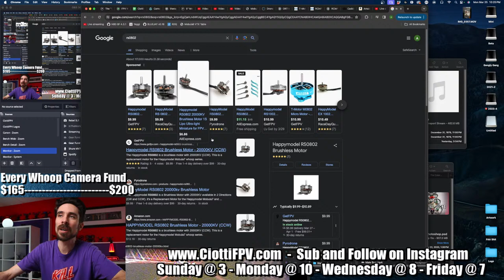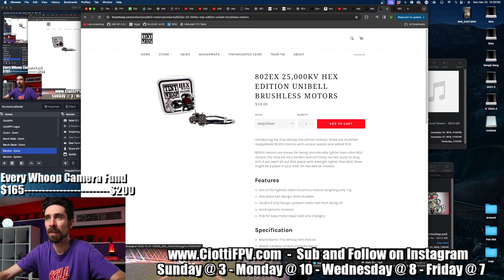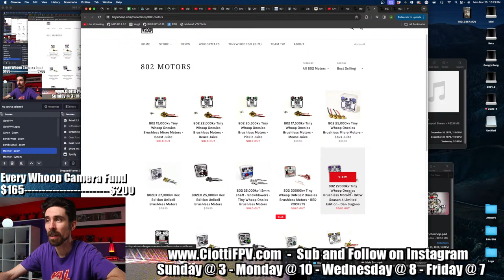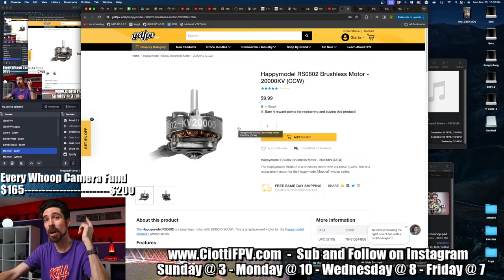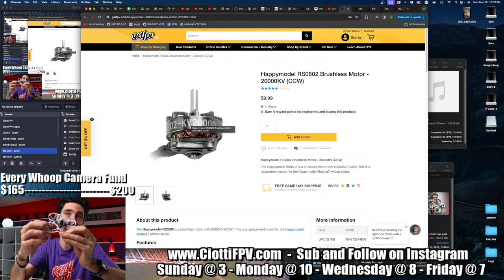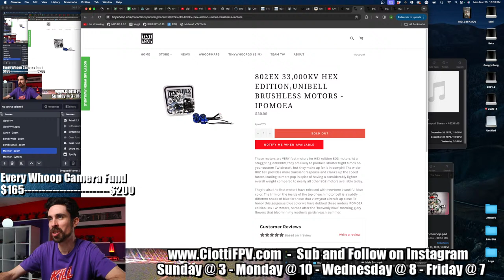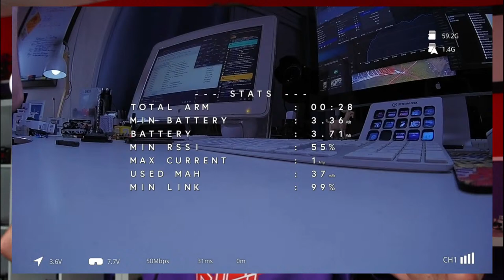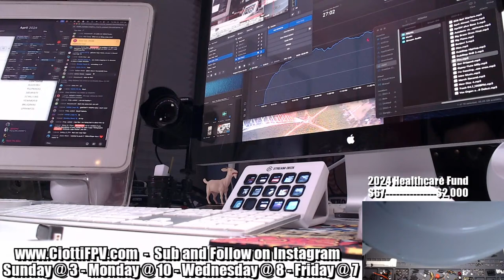Replacing Fractal Frame with a 0.6 gram 3D print - 6Batteries - Q&A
Power went out which abruptly ended the stream but I was about to wrap up anyway, LOVE that we have a no duct in view camera mount solution now that works with IMO the best 65mm frame out there, what a time to be alive!

0:00:00 Intro
00:03:17 on this stream……
00:20:06 What is the best glue/method to prevent standoff screws from getting loose on an HDZ meteor build? I'm breaking more standoffs than ducts.
00:24:21 Are the happymodel rs 0802 bell compatible with the EX or SE stators?
00:34:43 Best tips on tight power loops in the house I’m struggling to get them in tight spaces with my whoop.
00:39:12  If it fits on the 65 V3 will the print fit on the 75 cockroach?
00:40:00 With a stock meteor75 esc , if I was to upgrade a higher kv motors, do I need to upgrade the aio as well? Newbie
00:48:09 I’m making that crown 65mm frame build with the fractal 65mm, still contemplating it, the crown frame itself is starting To grow on me, but what should i use for a aio and camera?
I ordered a set of 25k 0802hex motors from fractal engineering, with 1.5mm shafts. going to put 33k stators in them.
00:57:09  What are your thoughts on capacitor ratings for 4s? I realized my HDZ Crux35 came with a 16v 100μF capacitor. Is that really enough?
00:57:58 Which goggles would you suggest the Fat Shark Dominator Digital HD or the Walksnail Avatar HD Goggles X…..Thanks!
01:01:23 ranting and building.
01:47:00 Flying the new build.
01:51:55 Logo rip off ??
01:52:55 Flying for real now……
02:05:54 Will this camera mount be durable?

HUGE THANKS to Apache Smoke Wounded Sniper and the Gangly Gang for the time stamps!

5" - Aikon AK32 35a 20x20

Motors
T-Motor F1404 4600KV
4" - HGLRC Aeolus 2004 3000kv
5" - T-Motor F40 Pro IV (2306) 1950kv

Tools
5x Loupe
Nut Grabber
8mm Wrench